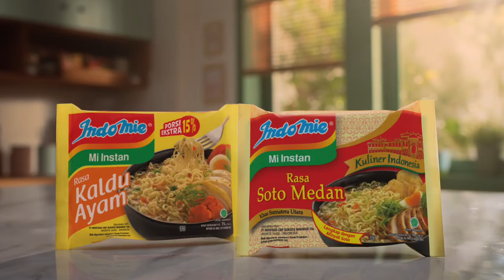Indomie Kuah nyamandirumah /dircut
client @indomie
agency @rompimpah
production house @thinktank.indonesia
executive producer @ranirauf
producer @sinyosandhy
film director @rendrabramantyo
atd @backdoormen
1stad @mobiiiii
dop @ariowirawandop
art director @nicola_narda
foodstylist @novibuana
wardrobe @youngandgolden
locman @sukentiprayogi
talent co Atiek
mua @tsakeru
offline editor @andimamo
online editor @aditspace @nickychristiant
colourist @donky.edit
music @studiomimpi
Thank you much once again for my A team, most welcome Romp team  and crews. We nailed it. 😅✌️😊😍